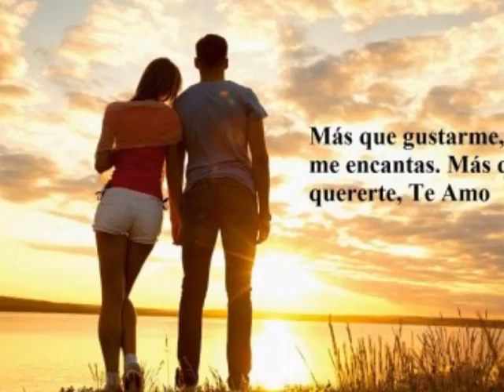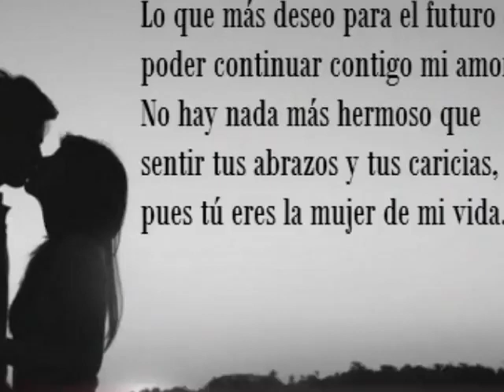Limbert Vargas - A pesar de todo